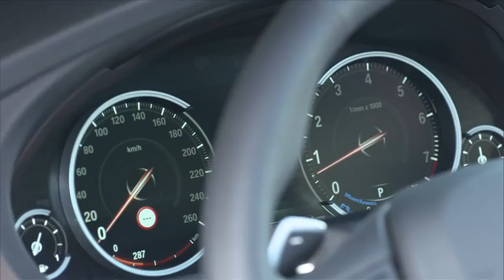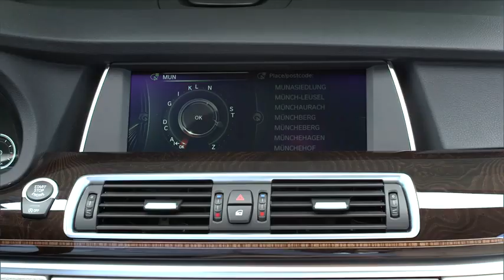2014 New BMW 5 Series GT HD Gran Turismo Interior Detail Commercial Carjam TV HD